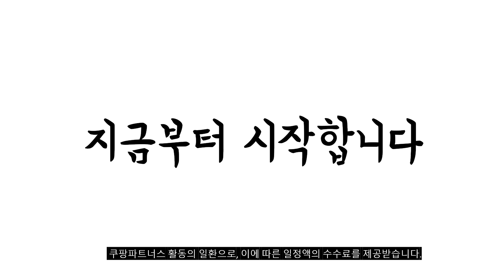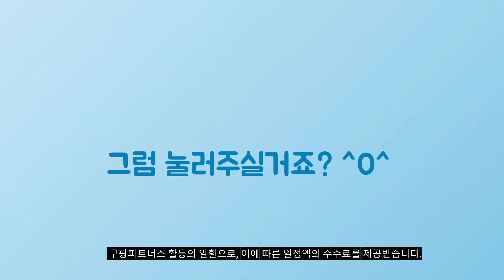2024년 대박 상품 k2바람막이 추천순위 TOP10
❤️❤️❤️ k2바람막이 구매 가격 평점 리뷰 정리해 봤어요! ❤️❤️❤️

[00:06]
10위. K2 SAFETY OT-0031 멀티포켓 액티브 스판 자켓 [58,900원]

[00:11]
9위. K2 Safety 솔리드 웨어러블 베이직 점퍼 KY-2301 [87,900원]

[00:17]
8위. 블랙야크 바람막이 자켓 경량 간절기 후드 [67,500원]

[00:22]
7위. K2 세이프티 등산 바람막이 자켓 봄 가을 [65,000원]

[00:28]
6위. #[K2공식] 남성 시그니처 씬에어 클라우드 SLIM KMU22541Z1 [116,280원]

[00:33]
5위. #[K2공식] 여성 BOOST_튜브 슬림 다운 W KWU22592Z1 [76,000원]

[00:39]
4위. 에버유어스 바람막이 남성 등산복 아웃도어 자켓 [33,200원]

[00:44]
3위. K2 SAFETY 스판 메쉬 벤틸레이션 오피스 스타일 [87,900원]

[00:50]
2위. K2 SAFETY 여름 경량 바람막이 자켓 스판 [72,900원]

[00:55]
1위. K2 SAFETY 경량 바람막이 자켓 BR-3012 여름 [79,640원]